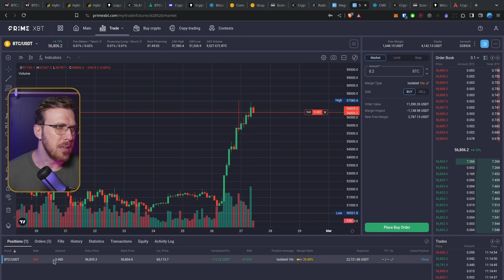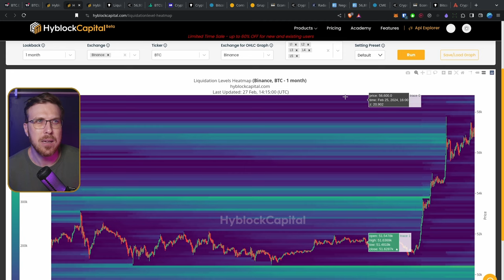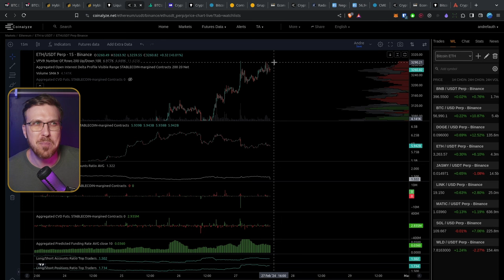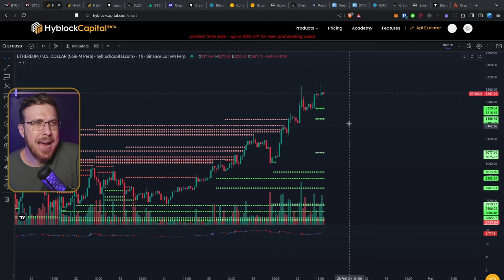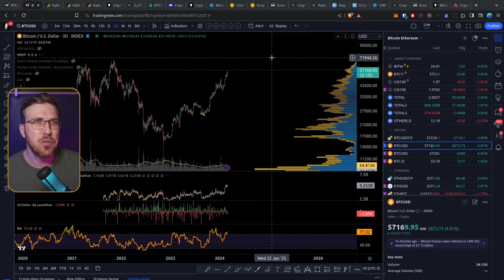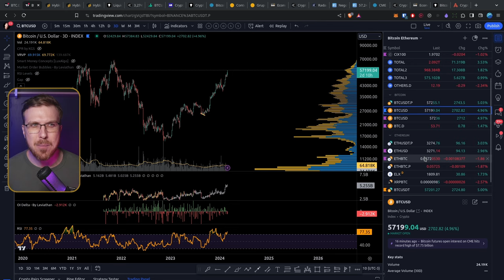PUMP no BITCOIN, vale a pena shortar agora?